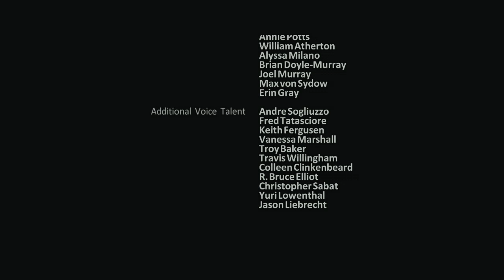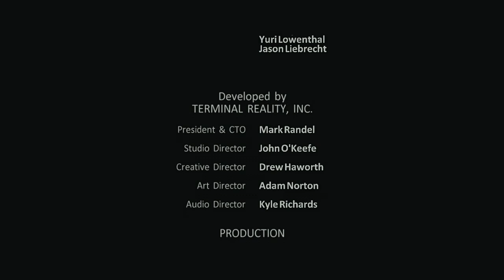Ghostbusters|The Video Game|Final Chapter|FearFest Series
Ghostbusters: The Video Game is a 2009 action-adventure game based on the Ghostbusters media franchise.The game follows the player's character as a new recruit in the Ghostbusters, a team of parapsychologists who pursue and capture ghosts. The game features elements of typical third-person shooters, but instead of using a traditional gun, players are equipped with a "Proton Pack", a laser beam-like weapon, and a ghost trap to fight and capture ghosts.The game's plot is set two years after Ghostbusters II, around Thanksgiving in 1991, with the Ghostbusters team training the player's character while investigating paranormal activities in New York City. With commentary by Scotty Retro.                                                                                                         •